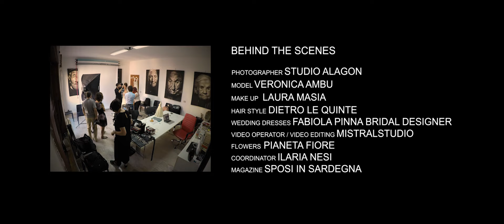BTS SPOSI IN SARDEGNA